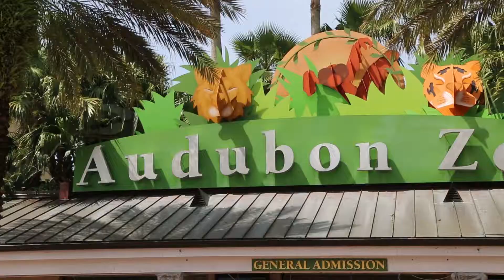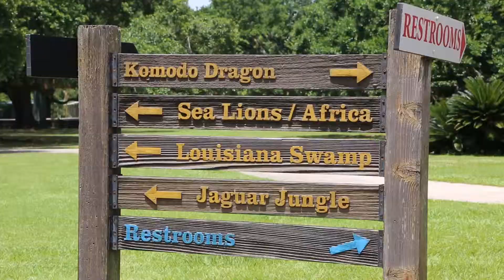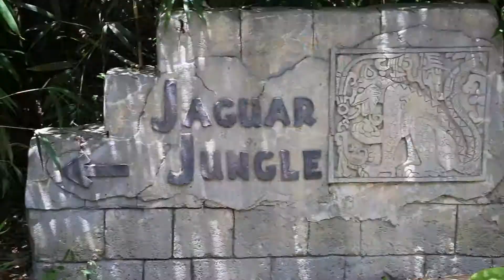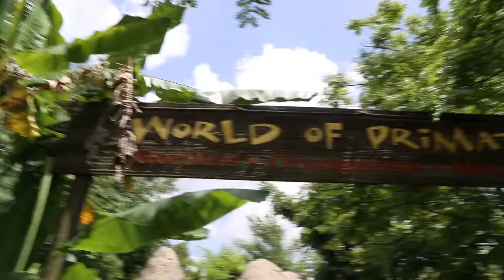New Orleans Audubon Zoo Overview 1080